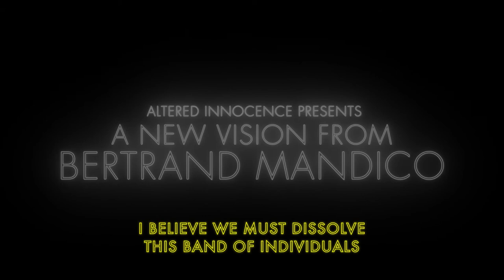THE WILD BOYS | Official HD Trailer (2018) | Film Threat Trailers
The debut feature from Bertrand Mandico tells the tale of five adolescent boys (all played by actresses) enamored by the arts, but drawn to crime and transgression. After a brutal crime committed by the group and aided by Trevor – a deity of chaos they can’t control – they’re punished to board a boat with a captain hell-bent on taming their ferocious appetites. After arriving on a lush island with dangers and pleasures abound the boys start to transform in both mind and body. Shot in gorgeous 16mm and brimming with eroticism, genderfluidity, and humor, THE WILD BOYS will take you on journey you won’t soon forget.

Starring Pauline Lorillard, Vimala Pons, and Diane Rouxel. Directed by Bertrand Mandico.

Coming 8/24/18.